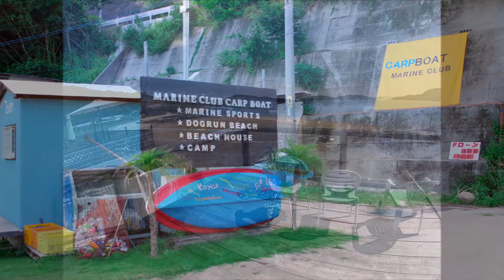犬と一緒に”SUP”初乗り～ with Bordercollie（2019.09.14）